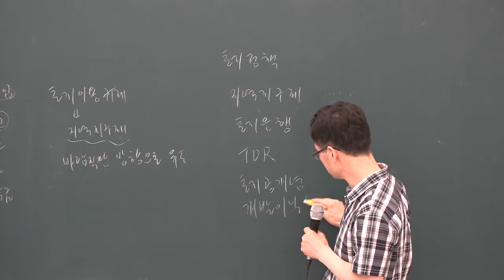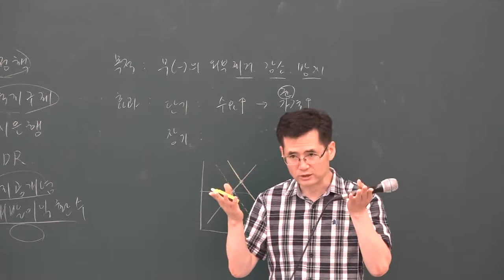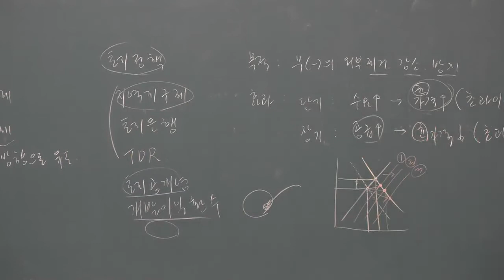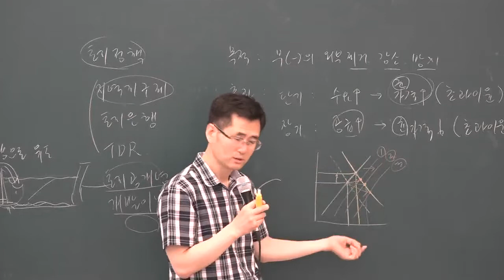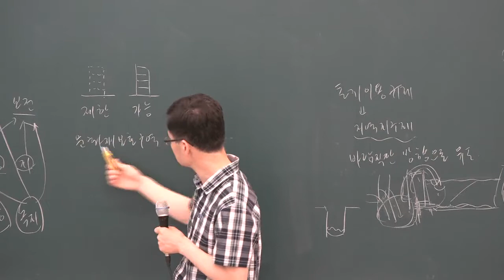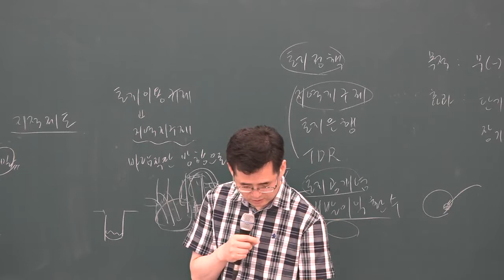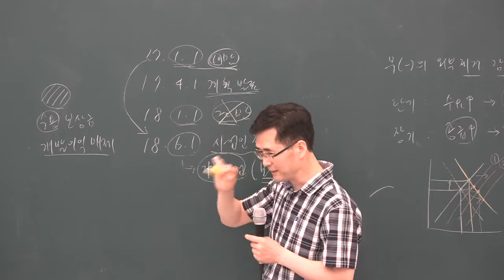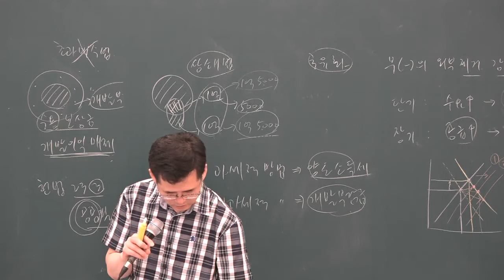[공전무] 2019년 공인중개사 부동산학개론 문제풀이 7-10